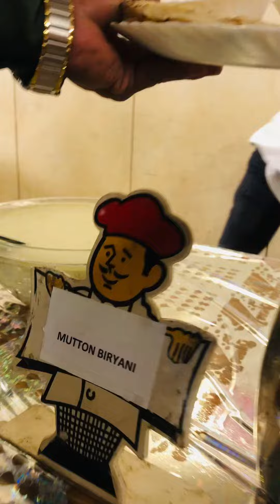Enjoyed birthday party 🥳🥰🎂🎂